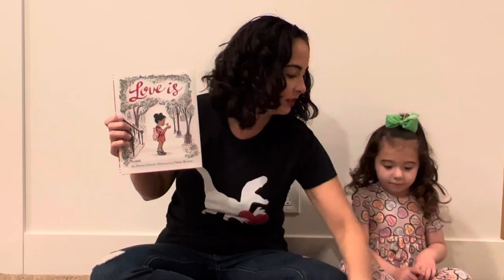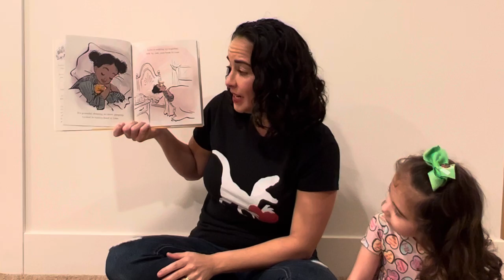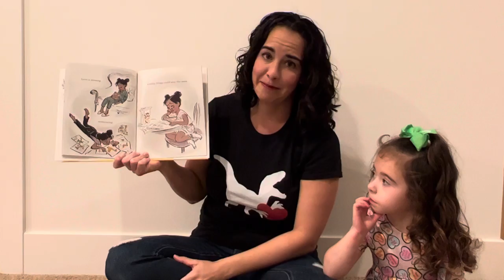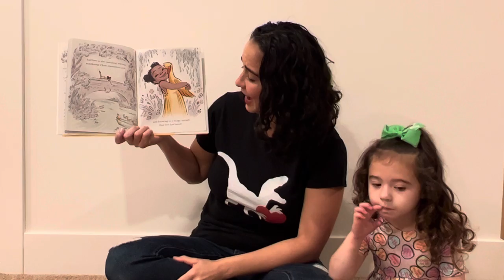Stories with Squishy - Love Is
A seriously short and OH-SO-SERIOUSLY sweet story about love ❤️ Parents and caregivers are sure to find this one especially poignant 💕